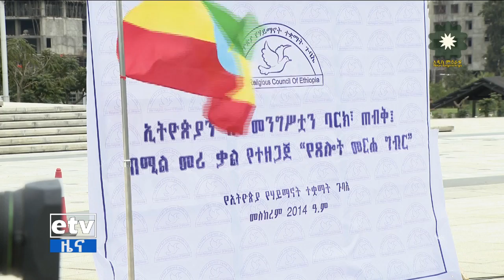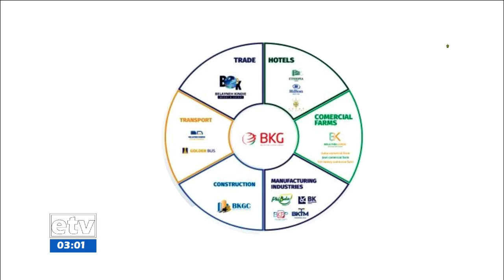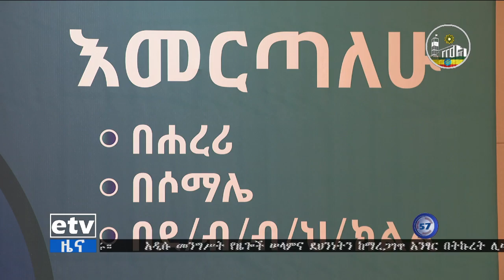የምሽት 2 ሰዓት አማርኛ ዜና… መስከረም 25/2014ዓ.ም